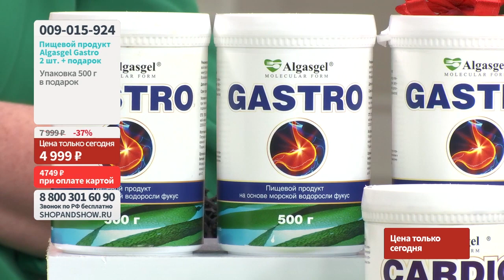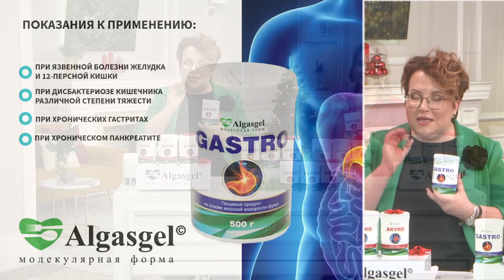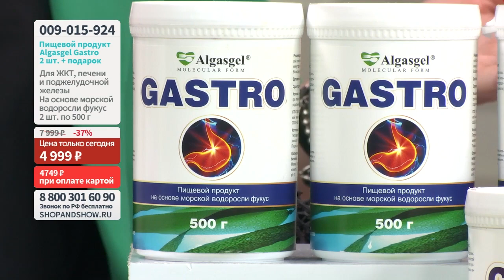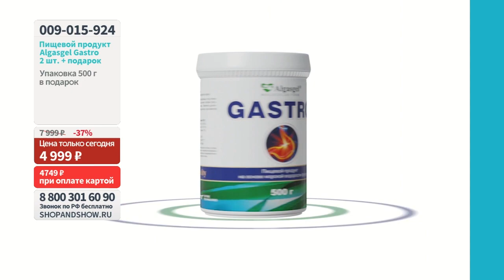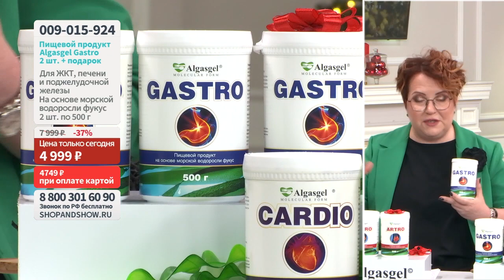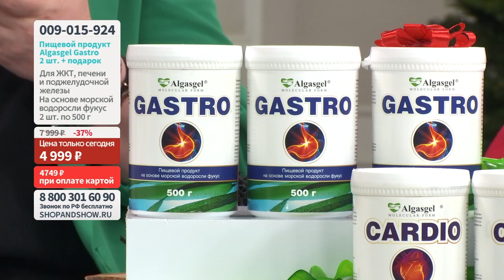Пищевой продукт Algasgel Gastro (2 шт. по 500 г + 1 в подарок). Shop & Show (Здоровье)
[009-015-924] Пищевой продукт Algasgel Gastro (2 шт. по 500 г + 1 в подарок) (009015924)

Давайте дружить ;)